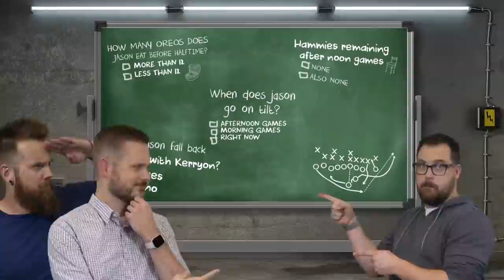Fantasy Football 2020 - Week 6 Matchups + Lev Bell to Chiefs! - Ep. #964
The Fantasy Footballers are back with a jam packed episode ahead of Week 6! On today’s fantasy football podcast, get a preview of Week 6 matchups, and fantasy reactions of Le’Veon Bell signing with the Chiefs! Plus, injury updates and our weekly DFS segment: Prop It Like It’s Hot! Manage your redraft, keeper, and dynasty fantasy football teams with the #1 fantasy football podcast. -- Fantasy Football Podcast for October 16th, 2020.

03:15 - FootClan Friday
05:55 - News & Notes
17:20 - Fantasy Forecast
17:50 - Falcons at Vikings
23:40 - Bears at Panthers
27:35 - Lions at Jaguars
31:30 - Jets at Dolphins
36:20 - Packers at Buccaneers
42:10 - Rams at 49ers
49:05 - Chiefs at Bills
53:35 - Cardinals at Cowboys
59:00 - Prop It Like It’s Hot presented by Monkey Knife Fight

Monkey Knife Fight - Code: BALLERS
Pristine Auction -- Registration Code - ballers